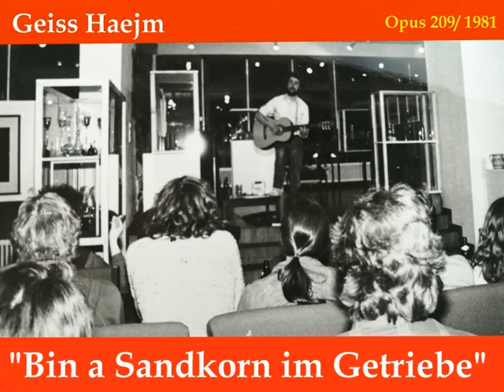Bin a Sandkorn im Getriebe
Wer zuschaut, wenn Unrecht geschieht, wird damit zum Täter. So etwa las ich es als junger Mensch bei Karl May, der diese Ethik einem edlen Apachen in den Mund legte. Und so ein Apache wollte ich auch werden, auch wenn ich statt mit dem Tomahawk lieber mit einer Gitarre hantierte.